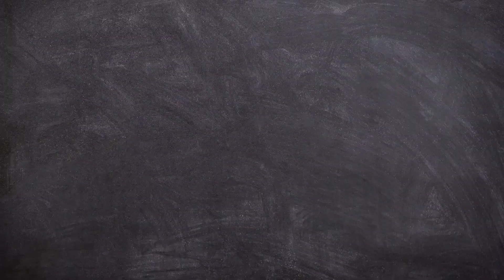how to make vrat dosa@gunjansdiary4803 व्रत वाला डोसा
hello friend
@gunjansdiary4803 ke aaj ke episode me mai aap ke liye dosa banane ki recipe layi hu